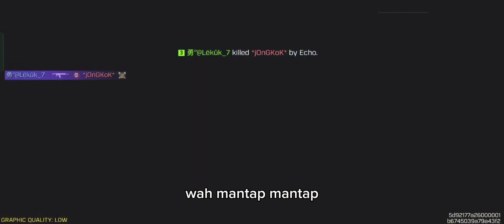Sparrowhawk as Sniper!